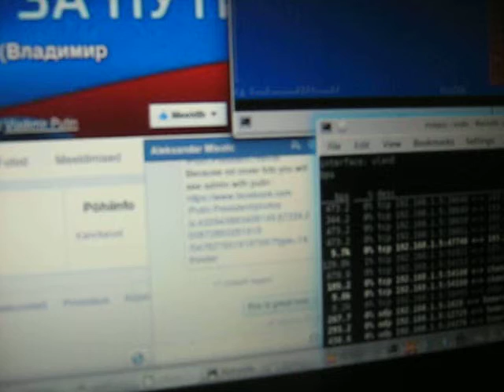MVI 0206 Nature and Life, Open Source Human clips .:.